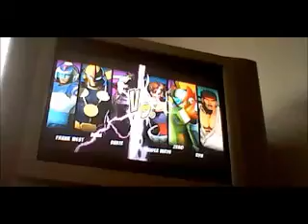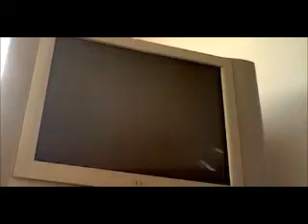Ultimate Marvel Vs Capcom 3 Xbox Live Battle 02 (Rematch) - qty201 Vs Victor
This is a Rematch! I need to redeem myself! Victor i shall challenge you once again to UMVC 3